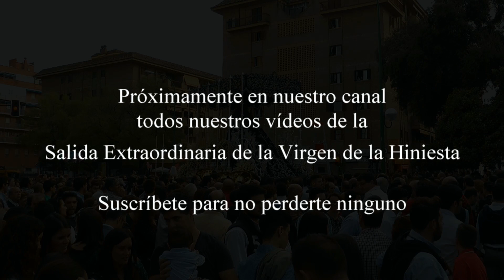SALIDA EXTRAORDINARIA HINIESTA 450 ANIVERSARIO. TERCERA PARTE. LLEGADA AL CONVENTO DE CAPUCHINOS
Imágenes de la Virgen de la Hiniesta en su salida Extraordinaria con motivo del 450 aniversario fundacional a su llegada al Convento de Capuchinos
AM María Magdalena. Arahal. Sevilla
Marcha: Pastora de Capuchinos